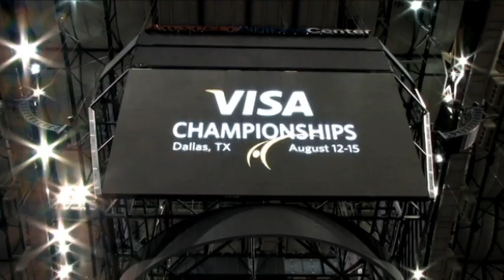USA Gymnastics: Behind the Team - Episode 27